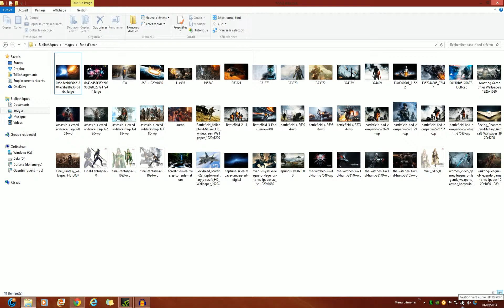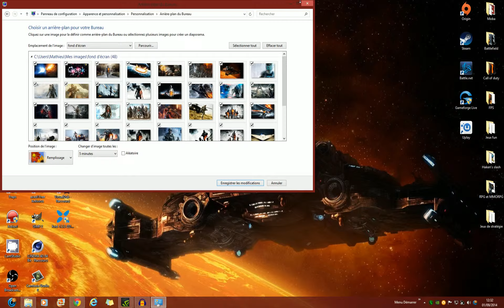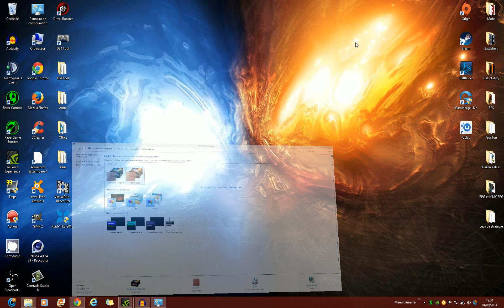Mettre des fonds d'écran qui défillent et les gérer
Salut à tous dans ce court tuto je vous montre comment mettre plusieurs fonds d'écrans et les faire défiler , et comment les gérer .

Mon twitter :

Steam : shadow2000

Origin : Shad0w2000

Si vous avez des demandes faites les par messages privée, et si je ne réponds pas dit le moi dans la partie discussion de la chaîne.